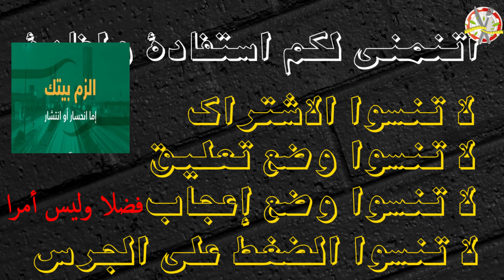ما هي فوائد الصمغ العربي الصحية؟ماهي أضراره؟مع ذ حسن بن محمادي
ما هو الصمغ العربيّ ؟
ماهي فوائد  الصمغ العربي؟
ما هي  أضرار الصمغ العربي؟

ما هي الصمغ العربي؟
يستخرج الصمغ العربي من إفرازات الأشجار السنغالية: أكاسيا السنغال ، ويتكون من خليط من السكريات كمكون رئيسي ، بالإضافة إلى السكريات منخفضة السكر وبروتينات السكري (بروتينات سكرية). الصمغ العربي في كثير من الدول الأفريقية ، والسودان هو الأكثر إنتاجية لهذه اللثة ، وله تاريخ طويل في الحضارات القديمة للمصريين وقبائل الشعوب الأصلية في أستراليا ، وأحد خصائص هذا المنتج هو أنه يذوب بسهولة في الماء لتكوين محاليل منخفضة اللزوجة ؛ يتم استخدامه للعديد من الأغراض لأنه يستخدم كمستحلب ومثبت للنكهة في الصناعات الدوائية والغذائية ، وكذلك في صناعات مستحضرات التجميل والفخار.
ما هي فوائد الصمغ العربي؟
... الصمغ العربي له فوائد عديدة لصحة جسم الإنسان ، بما في ذلك الوقاية من تلف الكبد: حيث أشارت الدراسات على الحيوانات إلى أن ألياف اللثة يمكن أن تساعد في مكافحة تلف الكبد الناجم عن ل اسيتامينوفين (مسكنات الألم) ، وأحد النتائج التي أشارت الدراسات التي نشرتها مجلة أبحاث علم الأدوية أن إعطاء ألياف الصمغ العربي للفئران قبل التعرض لهذا النوع من الأدوية ساعد في حماية الكبد من التأثير السام للدواء.
وهناك ... تخفيف الألم والتهيج: لقد ثبت أن الصمغ العربي فعال بشكل خاص في تخفيف آلام المعدة والحلق ، لأنه يحتوي على نسيج لزج طبيعي ، والمواد التي تحتوي على هذه الخاصية غالبا ما تستخدم للحد من التهيج والالتهابات. هناك مساعدات التئام الجروح: حيث يتم استخدام الصمغ العربي في العلاجات الموضعية للمساعدة في التئام الجروح ، ويعتقد الباحثون أنه قد يرجع ذلك إلى احتوائه على مواد كيميائية معينة ، مثل: المواد القلوية والجليكوسيدات: الجليكوسيدات والفلافونويد ، وقد أفادت دراسة أخرى أنه تم إجراؤه على الحيوانات حتى يتمكن من علاج القرحة.
هناك ... صحة فم أفضل: يمكن استخدام مستخلص اللثة المعروف باسم أكاسيا (Acacia catechu) في منتجات طب الأسنان مثل: غسول الفم لمنع التهاب اللثة ، و يستخدم الصمغ أيضًا في نوع معين من معجون الأسنان العشبي الذي ثبت أنه ينظف الأسنان دون خدش سطحها الخارجي.
إنها مصدر جيد للألياف: فهي تحتوي على ألياف غذائية قابلة للذوبان في الماء ، مفيدة للجسم ، ويمكن أن تساعد أيضًا في السيطرة على الكوليسترول. وجدت دراسة أن استهلاك 15 جرامًا من هذه العلكة في سائل يومي يساعد على التحكم في مستويات الكوليسترول في بلازما الدم ، وهذه الألياف القابلة للذوبان تساعد في الحفاظ على وزن صح

Stranger Danger
Francis Preve